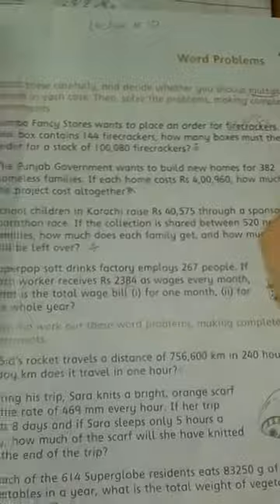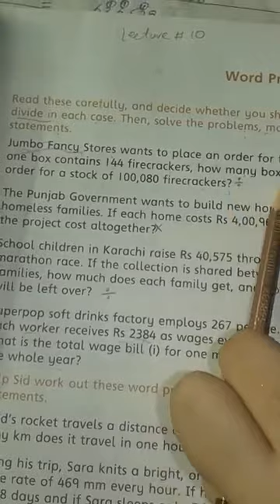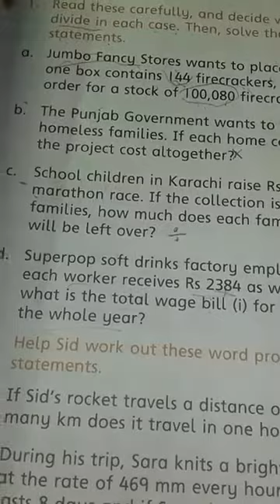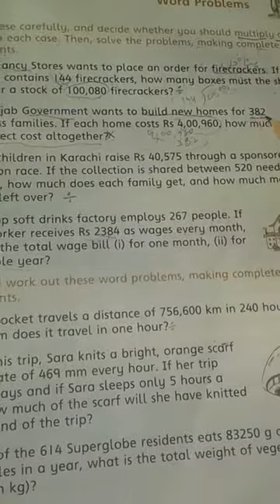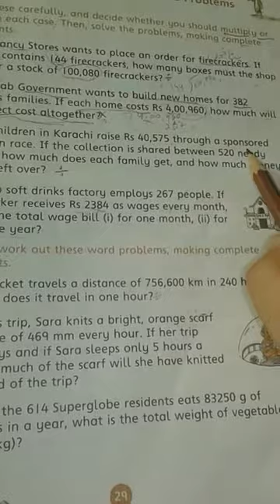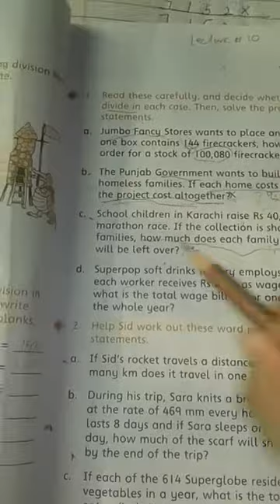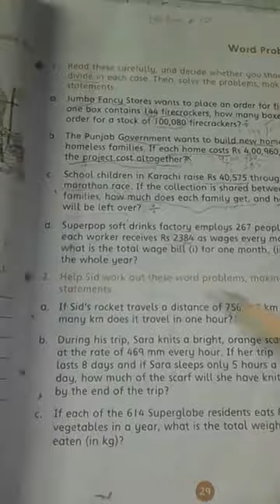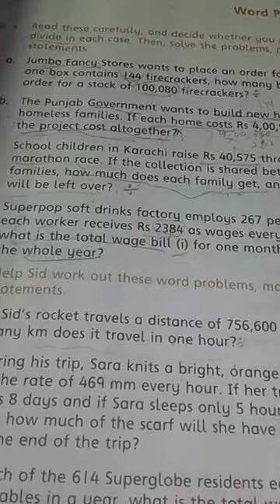Five Math lec 5 Word Problem